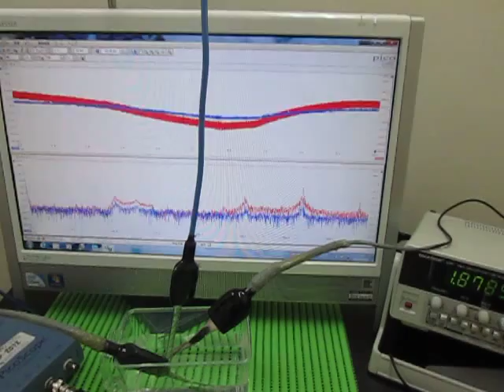超音波プローブ（受信用・発振用） Ultrasonic probe (for reception and for oscillation)